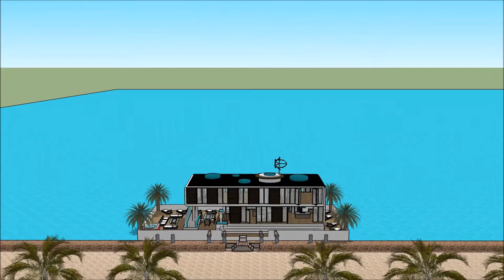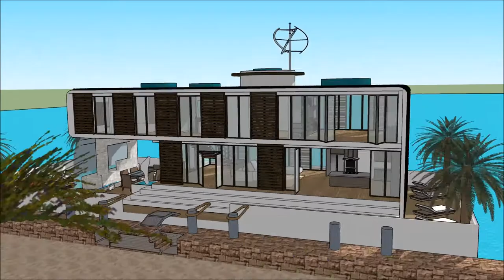Modular Floating house architecture on water in Tanzania Khao Sok permanent residence with contempo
The floating house villa houseboatzania launching an innovative high-end luxury yacht floating house villa mansion home design potentially as a display of exhibition of the Modular Floating house architecture on water in Tanzania  Khao Sok permanent residence with contempo.

The collection of the Floating house villa houseboatzania concept of Modular Floating house architecture on water in Tanzania  Khao Sok permanent residence with contempo consists of high luxury and architectural art pieces in minimalism combined with living on the waterfront of the harbour.

The floating house villa mansion yacht design has the basis to sustain living with high standards and contemporary structural design at Modular Floating house architecture on water in Tanzania  Khao Sok permanent residence with contempo with numerous of prospects for excessive living and celebrating the desire of life worldwide:  UK Thames London